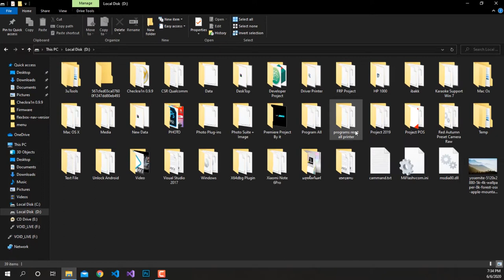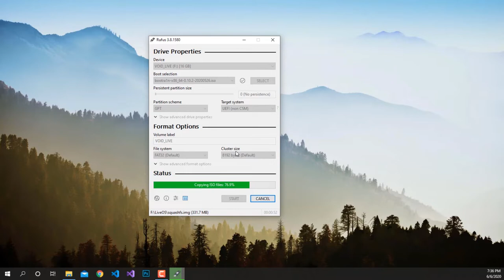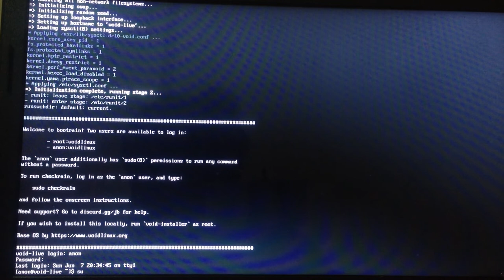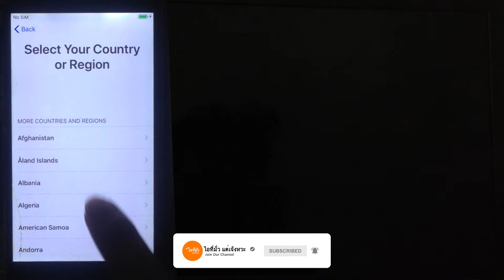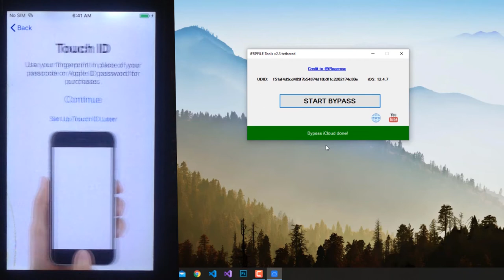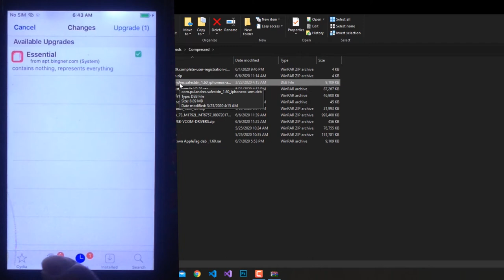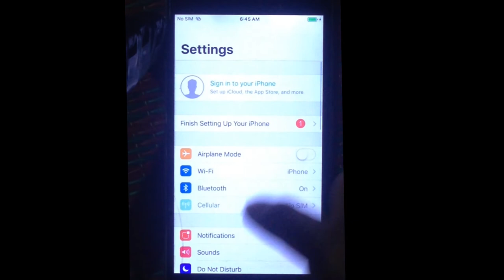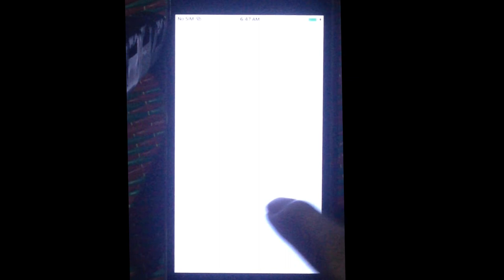iOS 12.4.7 iCloud Bypass on Windows [Full Version]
Bootra1n 0.10.2 Checkra1n For Windows
Download bootra1n 0.10.2:

1.User: anon
2.Pass: voidlinux
3.sudo checkra1n
Shutdown / Restart
Quit checkra1n and at prompt type:

sudo shutdown -h now to shut down, or
sudo shutdown -r now to restart.